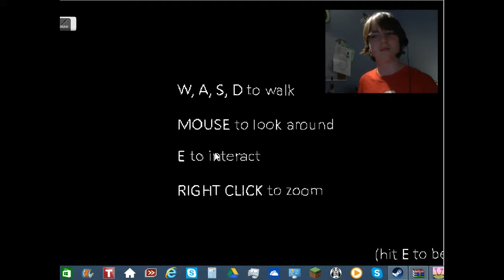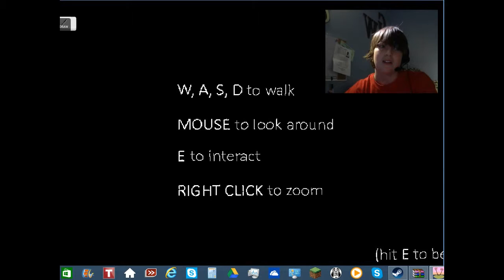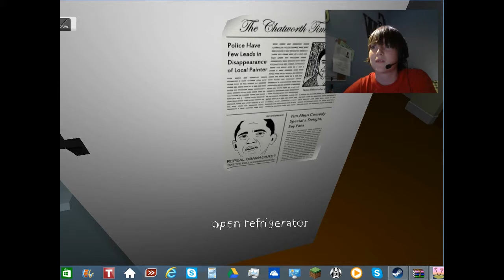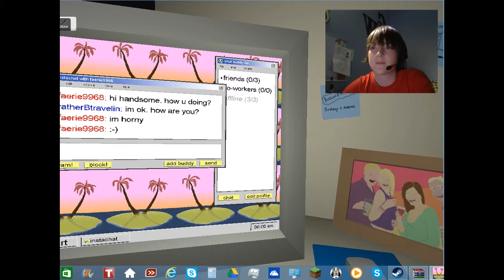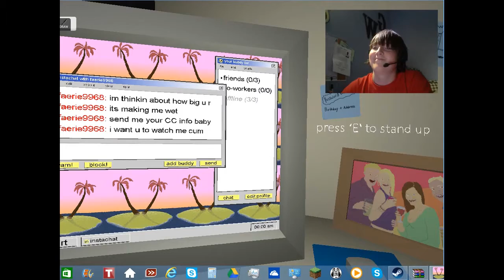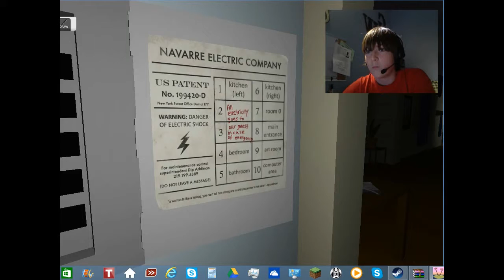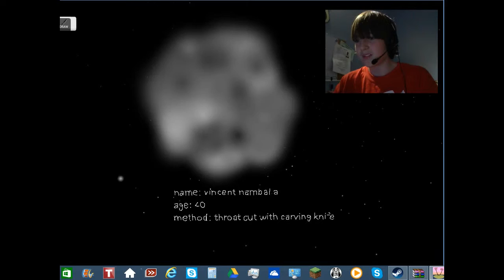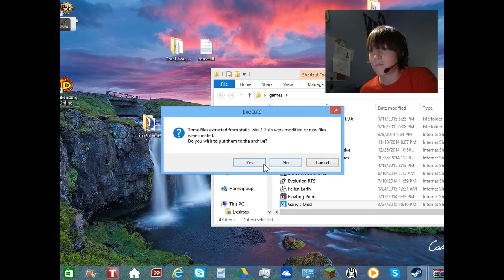Viewer discrestion is advised/ suicde is in this video "STATIC SPEAKS MY NAME"